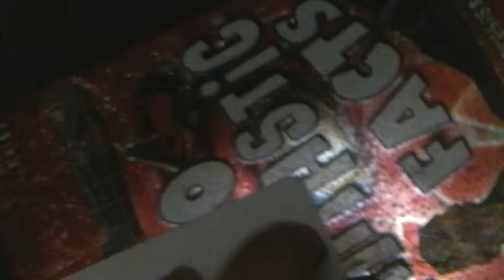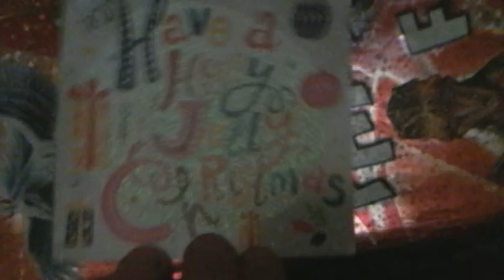unboxing: christmas card????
today I unbox a christmas card.